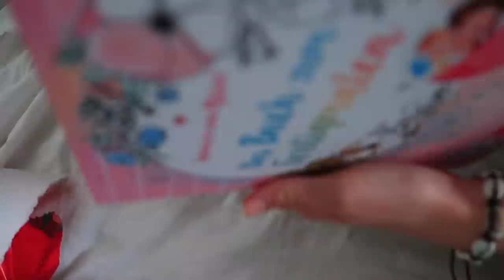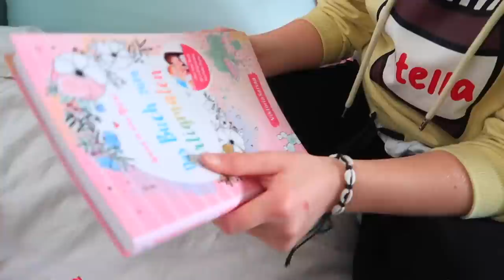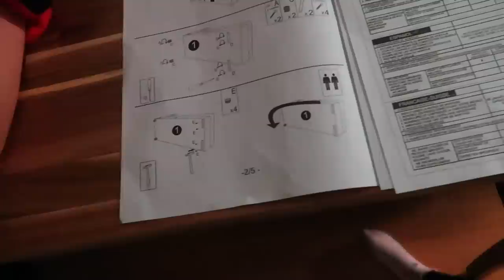ДЕНЬ 17 / Что нам Подарили ОДНОКЛАССНИКИ /Собираем мебель в НОВОЙ КВАРТИРЕ